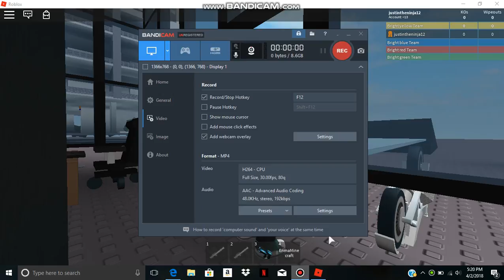my first roblox game